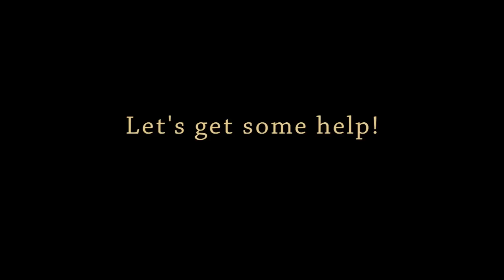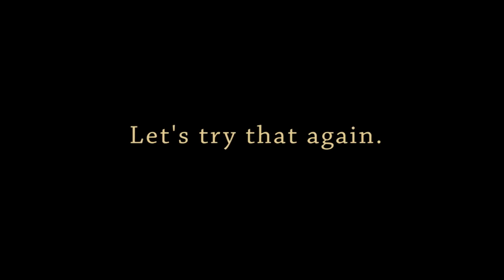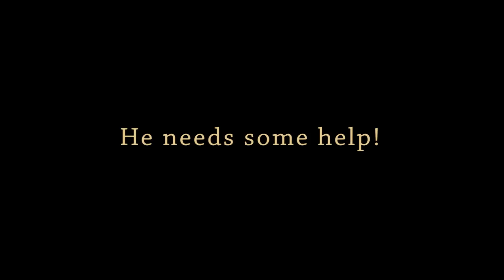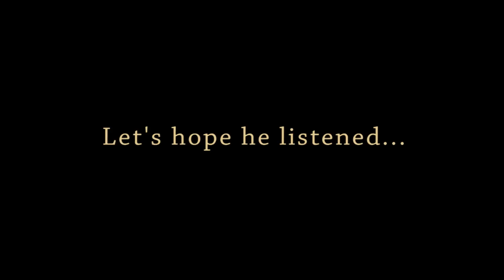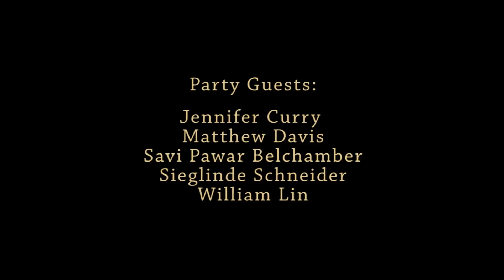Great Date Final